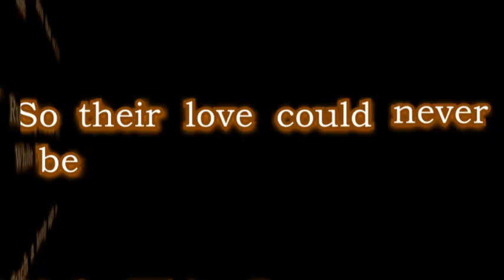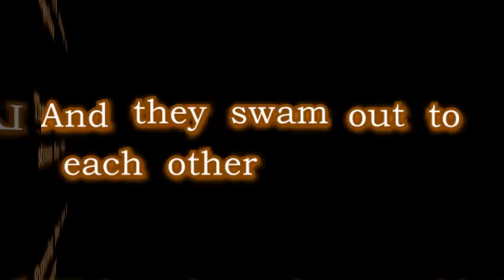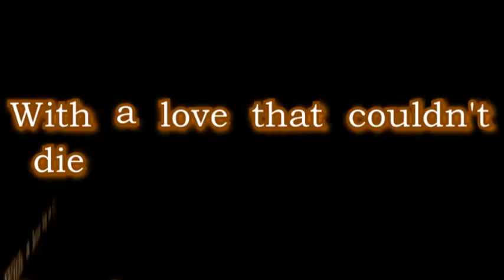Running Bear by Johnny Preston [Lyric Video]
Lyric Video for the song Running Bear by Johnny Preston